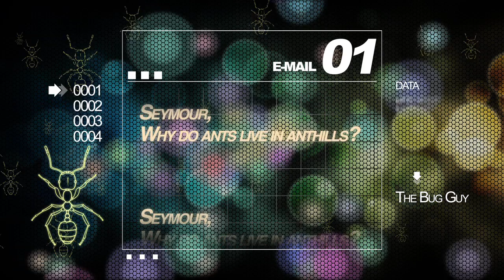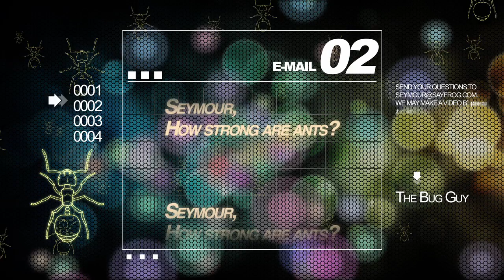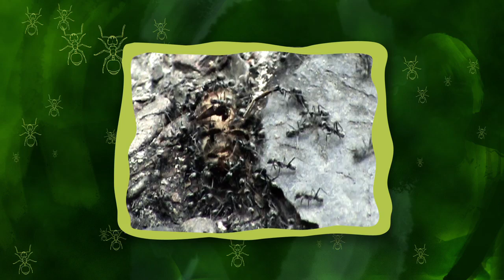Scott the Bug Guy - Learn all about ANTS!!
Scott the Bug Guy answers you and your kids' questions about ants!

Alpha Ecological provides eco-friendly pest control services throughout Oregon (including Portland), Washington (including Seattle), Idaho, Colorado, Texas, and Arizona. Visit us today to learn more about how we can help exterminate your pest problems the green way.